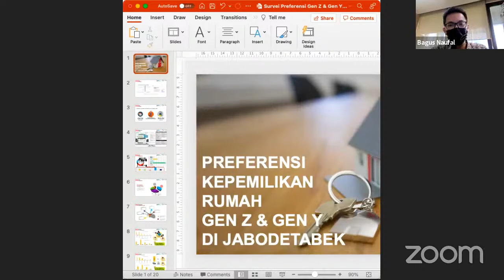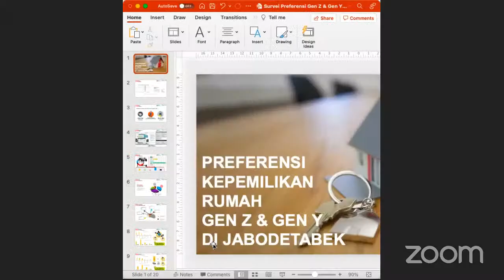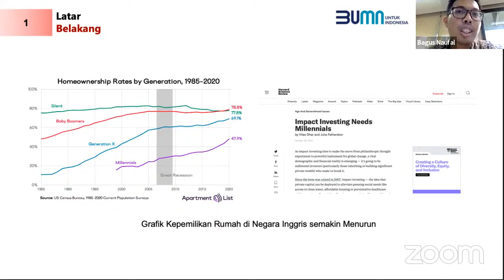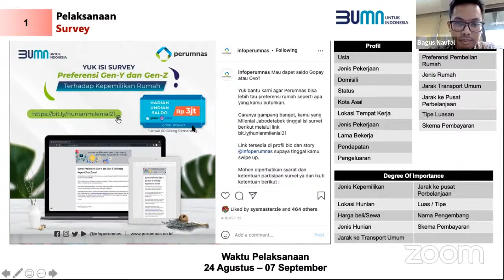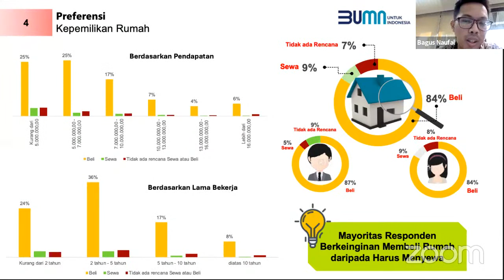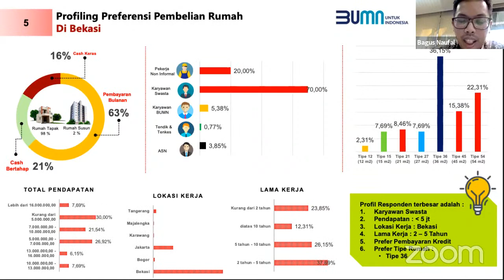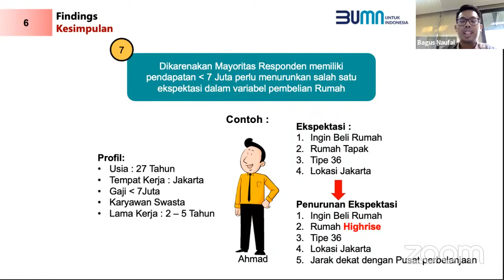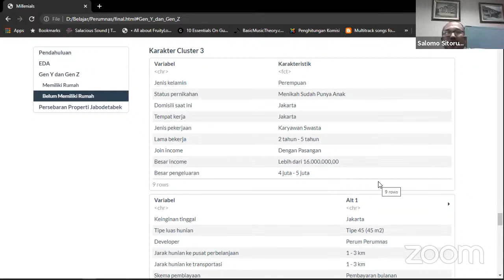Webinar Saling Sharing : "Expose Hasil Survei Preferensi gen Z & gen Y Terhadap Kepemilikan Rumah di